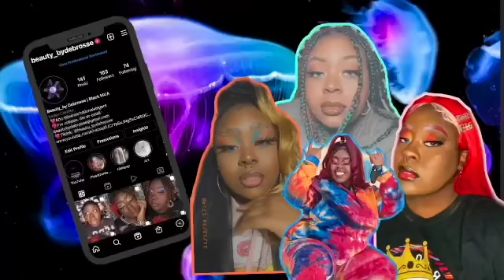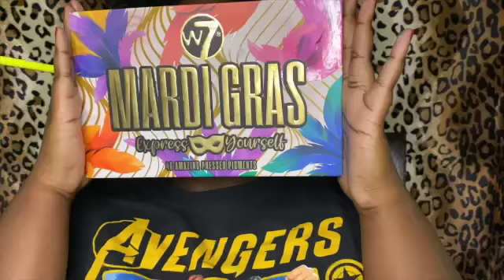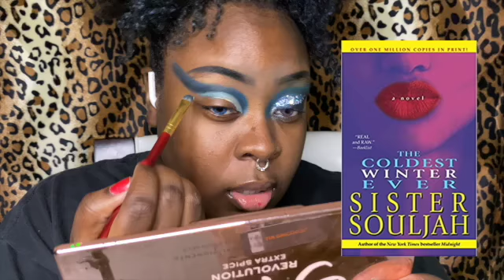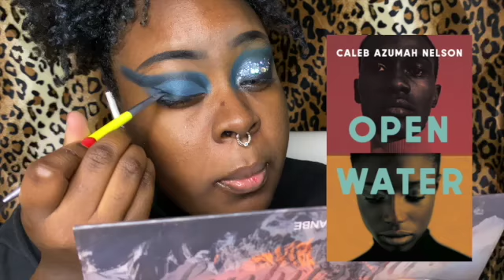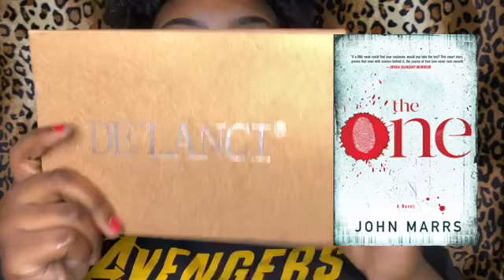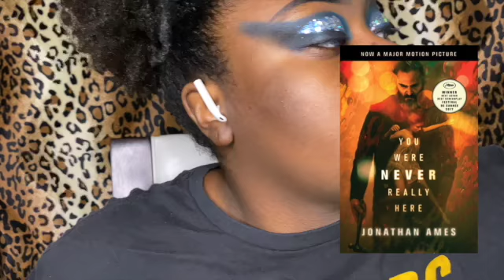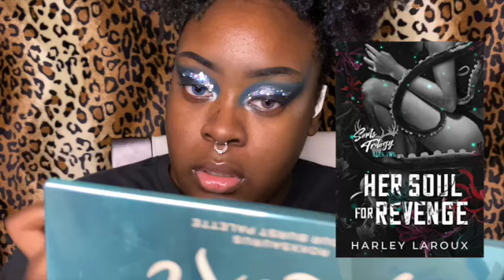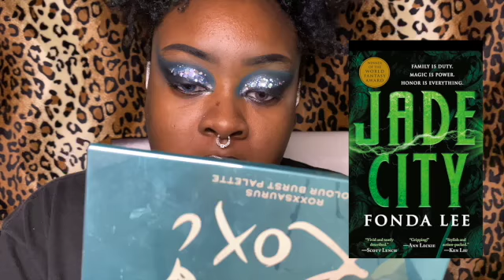New Years (NYE) GRWM + Buffy the Vampire Slayer Readathon Announcement/TBR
Happy New Years EVERYONE! I hope you enjoyed this video. I'm sorry it wasn't more traditional of me talking to you guys but I am literally too sick and I think you guys can even hear it in my voice but, I didn't want to leave y'all hanging without a video to start of 2022!! I hope everyone is prosperous in this new year, I hope you are able to do all the things you set out to do and more! And I also hope you guys participate in this Buffy the Vampire Slayer Readathon with me! I'll see y'all in my next video!

Products:
La girls pro concealer (beautiful bronze)

Mardi gras palette

Chunky glitter

Beauty glazed palette

Belonging palette

NYX shout lipstick ( a la mode)

One and only lip liner (black and dark brown) and red glam blush palette: beauty supply

Superstay powder (java java)

Plouise base dupe

NYX gel liner (black)